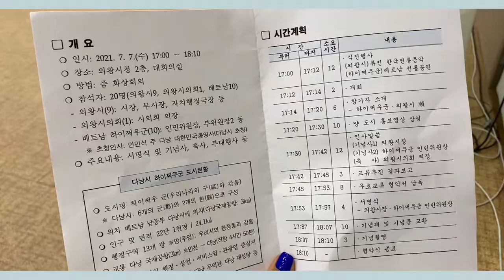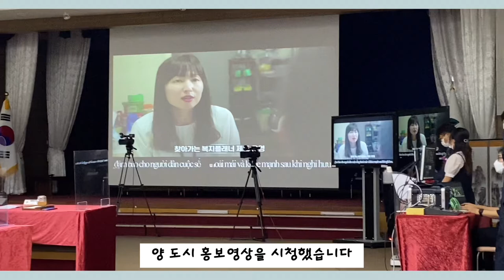의왕시❤베트남 다낭시 하이쩌우군 우호 👬 교류 협약체결｜[2021 의왕시 SNS 서포터즈] 김민진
7월 7일 온라인을 통해 베트남 다낭시 하이쩌우군과 의왕시가 국제 우호 교류 협약을 체결했습니다. 두 도시의 교류를 응원합니당~